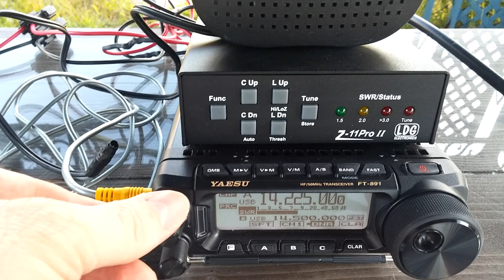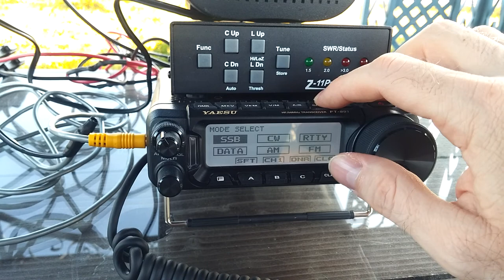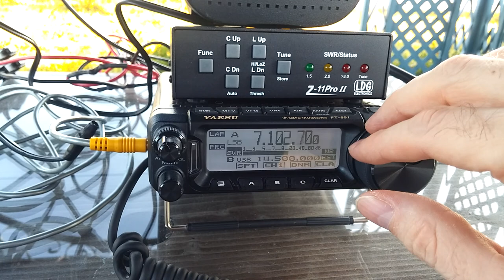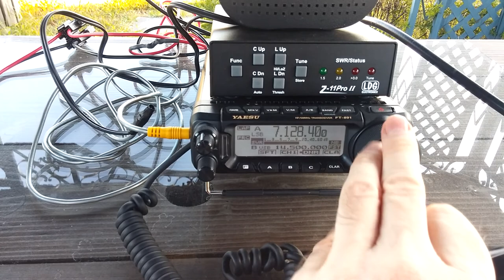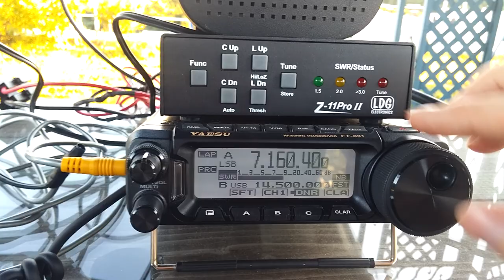Simple portable doublet setup with ladder line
A simple portable ladder line to 4:1 balun doublet I have installed on the roof of a 10 story building (maybe 120 feet up).  I plug into it when I want to operate.  Multibanded from 6m to 80m.